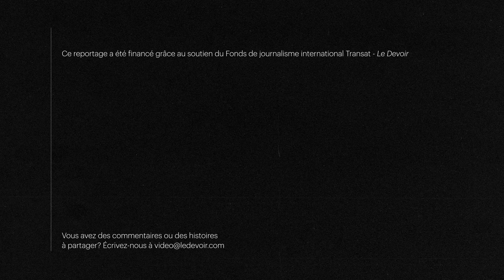Comment un CHSLD français a traversé la COVID-19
Les nombreuses éclosions dans les CHSLD de la province ont provoqué tout un émoi lors de la première vague de la pandémie. Qu’en est-il de la gestion dans les EHPAD, l’équivalent français des CHSLD? Pour y répondre, Le Devoir s’est rendu dans un établissement de Versailles.